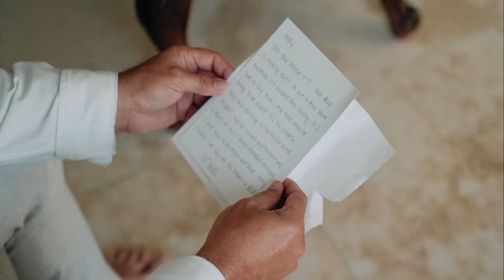Sandals South Coast Wedding 2022